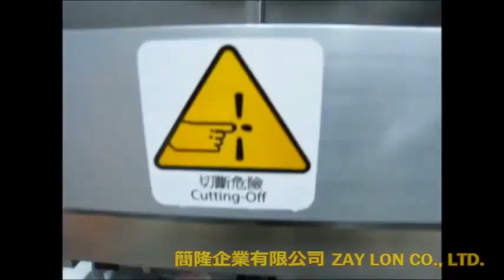TOP-M10 High Temperature Liquid - Paste Automatic Packaging Machine-ZAY LON CO., LTD.-ALLMA.NET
1.Apply to high temperature liquid filling up to 95℃
2.Obtained Europe CE certificate
3.Apply to various liquid / high viscosity paste product.
4.Mitsubishi PLC control, easy setting / control / adjustment
5.HMI finger touch screen
6.Easy-tear zig-zag cutting on sealing
7.Firm multilineal sealing
8.Productivity increasing
9.Excellent packing performance to meet the sanitary standards
10.Product protection to decrease the environmental influences as microorganisms and humidity,…...etc